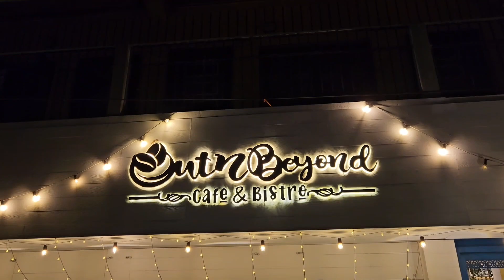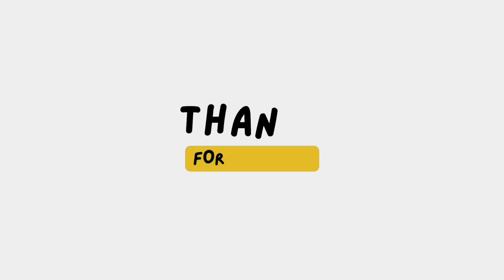Bijoya korte gie Anniversary party 🥳 | Part 2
@insideoutvlog @lookmylifestyle2069 @sunishaonwheels thanks for the awesome evening 😀